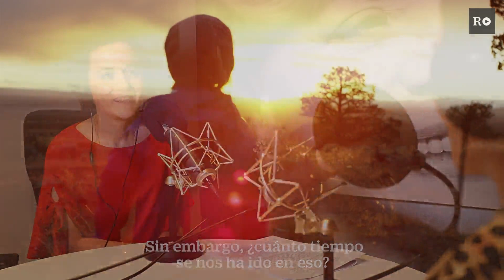¿Serías capaz de pasar un día entero con el móvil apagado? El verano de tu vida 4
Piensa en el verano pasado: ¿Qué te hizo feliz de verdad? ¿Qué recuerdas? Quizá no recuerdes las horas que pasaste jugando al Fortnite o lo que llevaba puesto la modelo a la que sigues, pero sí al amigo que se calló en la piscina o aquellas patatas bravas en la terraza. Pilar de Castro, doctora especialista en psiquiatría, nos habla de cómo la hiperconexión a las pantallas a veces nos impide vivir el verano de verdad. Y nos lanza un reto interesante: ¿crees que serías capaz de pasarlo? Cuarta y última entrega de El verano de tu vida, en colaboración con Empantallados.